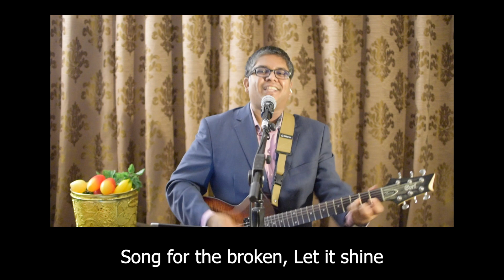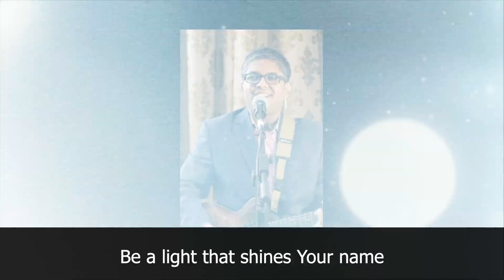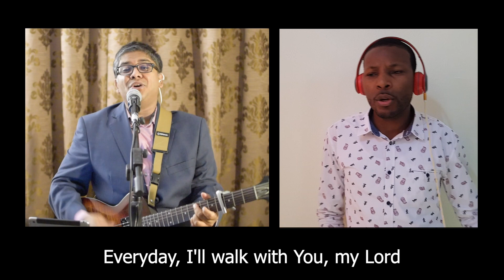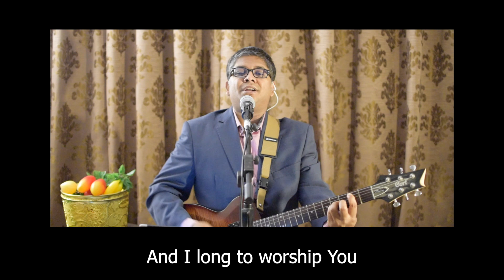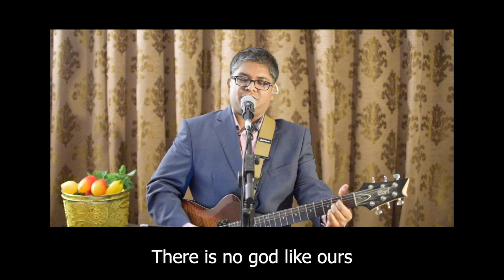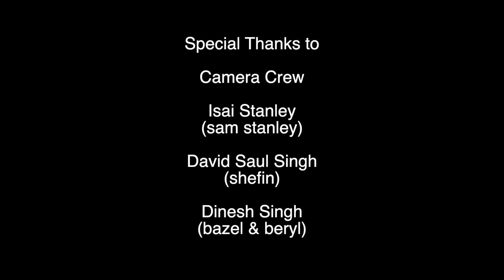15th MAY 2020 ENGLISH SERVICE. Kindly Watch With us Today at 8:00am UAE Time, Pas. Jay.